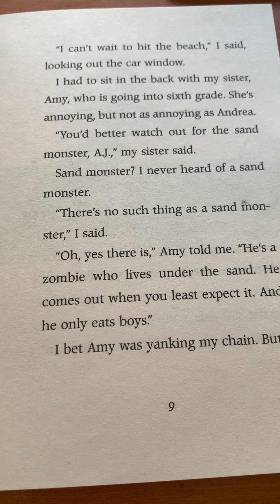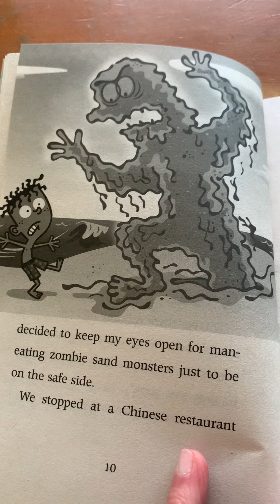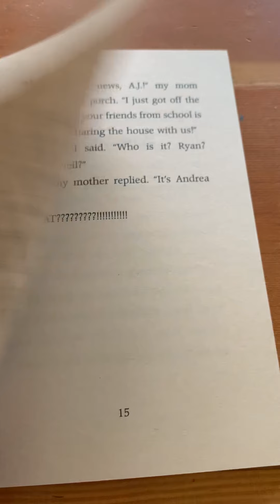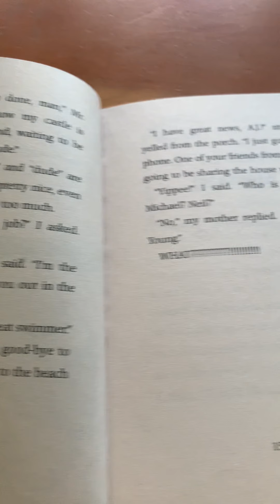Book 4/ Chapter 2